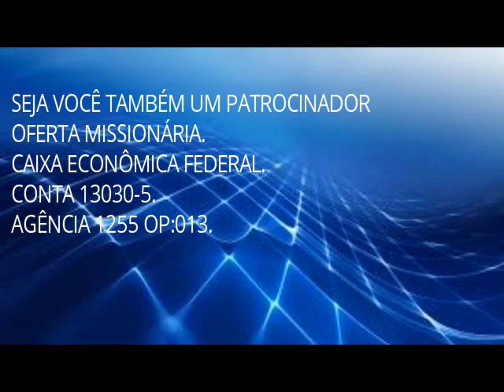PLD JOSAFÁ UM REI MEDALHA DE PRATA !!!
SÉRIE REIS DE ISRAEL E O SEU LEGADO.
CONHEÇA UM DOS REIS MAIS FANTÁSTICOS DO ANTIGO TESTAMENTO,SEU LEGADO,SUAS CONQUISTAS,SEUS AVANÇOS E O PORQUE DA SUA DECADÊNCIA.
MINISTÉRIO CÉSAR AUGUSTO DE PUBLICAÇÕES CRISTÃS!!!